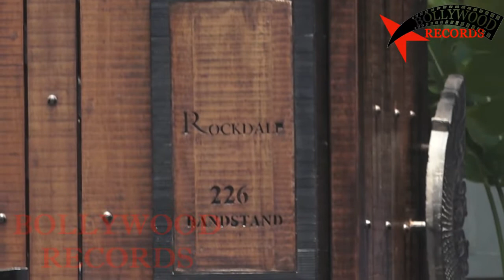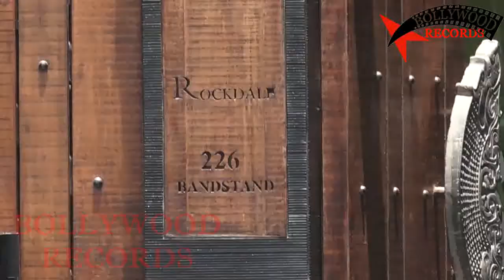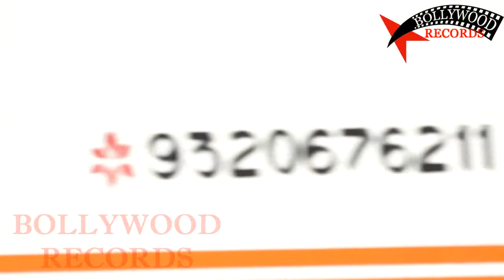Sonam Kapoor Wedding | Sonam Kapoor Wedding Reception | Full Inside Video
Sonam Kapoor Marriage Full Video Sonam Kapoor Wedding Sonam Kapoor Wedding GRAND Reception Party Full Inside Video Sonam Kapoor And Anand Ahuja Grand Entry Sonam Kapoor Reception Party Live Inside Video Sonam Kapoor Wedding Sonam Kapoor Mehndi Sonam Kapoor Marriage Sonam Kapoor Wedding Video Sonam Kapoor Sangeet Ceremony Bollywood Latest Today Movies Songs Updates 2018